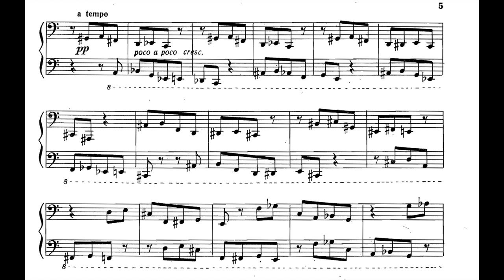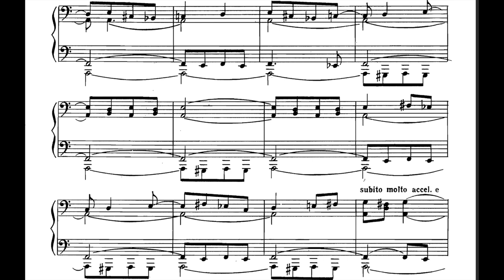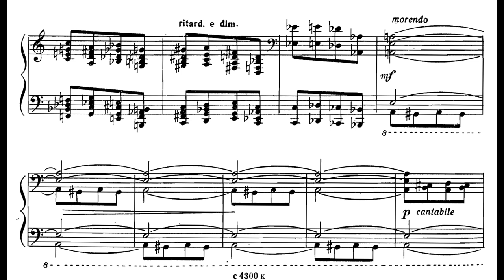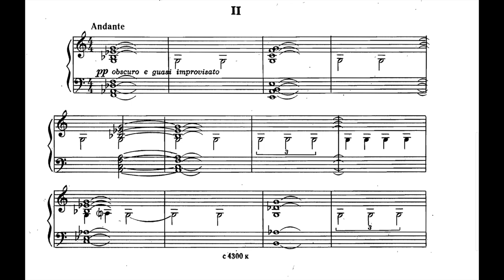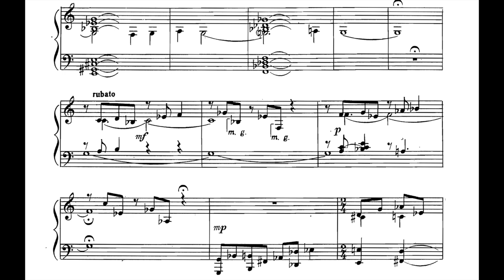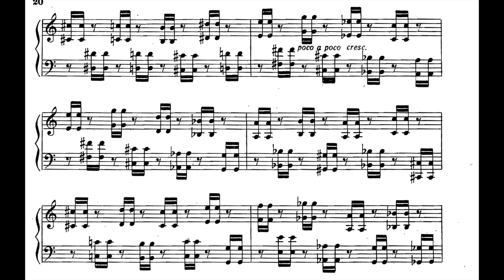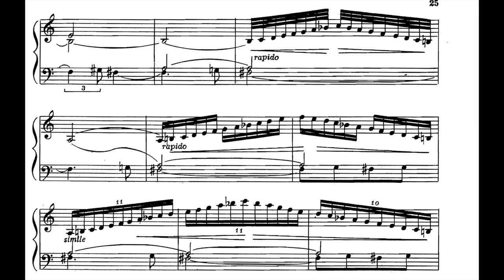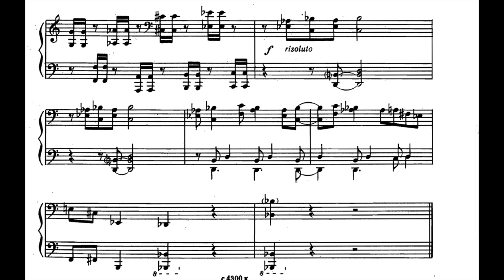Nodar Gabunia - Piano Sonata No.2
BEWARE MISSING PAGES ON FIRST AND LAST MOVEMENT!!
Nodar Gabunia - Piano
00:00 Allegro Moderato
05:18 Andante
11:07 Presto
Nodar Gabunia (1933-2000) was a Georgian Composer. Gabunia dominated the Georgian music scene in the latter decades of the 20th century. While still in his twenties, he caught the ear of Dmitriy Shostakovich, who described him as one of the most talented composers of his generation.
   After graduating with honours from the Moscow State Conservatory, where he studied piano under Aleksandr Goldenweiser and composition under Aram Khachaturian, he returned to Georgia to lead the piano department at the Tbilisi State Conservatory. In 1983, he became vice-chancellor of the conservatory, a position he held for the rest of his life.